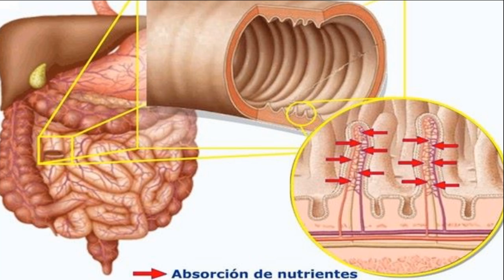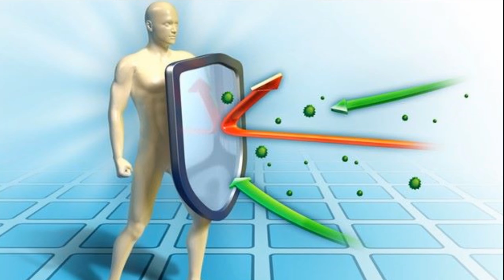JUGO DE MANGO Y PASAS : PROPIEDADES Y BENEFICIOS PARA LA SALUD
- jugo de mango
- jugo mango con pasas
- jugo contra envejecimiento
- jugo contra el envejecimiento
- jugo de mango con pasas contra la vejez
- vitamina C
- vitamina E
- fibra
- envejecimiento prematuro
- remedio contra la vejez
- tratamiento casero contra la vejez
- reduce riesgo parkinson
- reduce riesgo alzheimer
- mango contra el envejecimiento
- pasas contra el envejecimiento